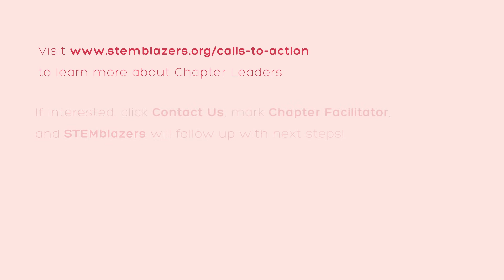STEMblazers Chapter Leader Video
Vanessa Martin-Wegryn, a Consulting Engineer at Leidos, talks about her experience as a facilitator with the STEMblazers South Metro Chapter for High School girls.